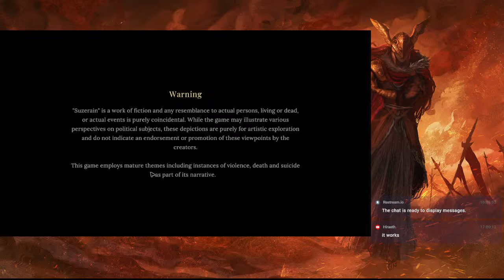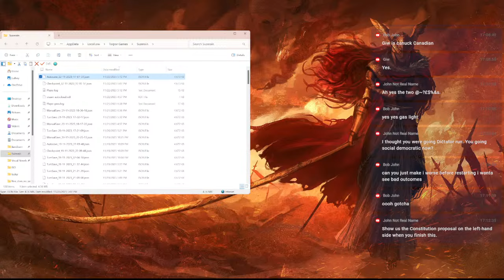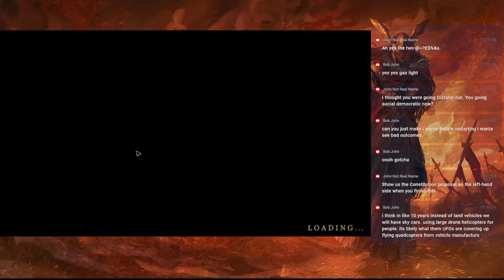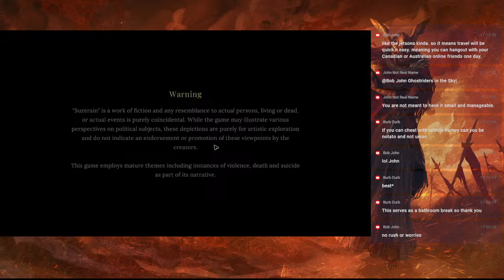Part 3: "Democracy" With Argent Characteristics: A Suzerain Lets Play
Restream helps you multistream & reach your audience, wherever they are.